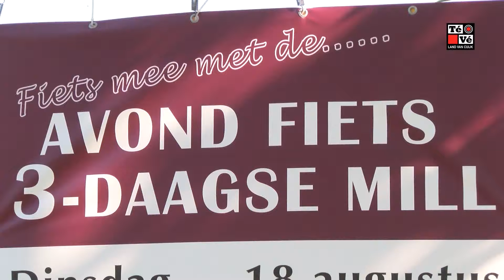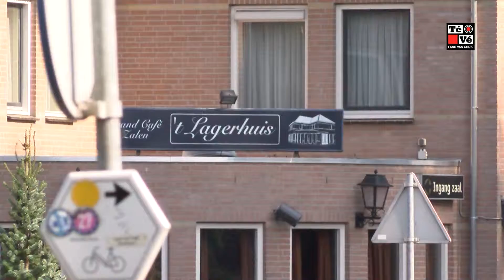De avondfietsdriedaagse in Mill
Voor de 23ste keer wordt de avondfietsdriedaagse gehouden in Mill. Buurtvereniging "De Molenheide" heeft weer prachtige routes uitgezet voor jong en oud.